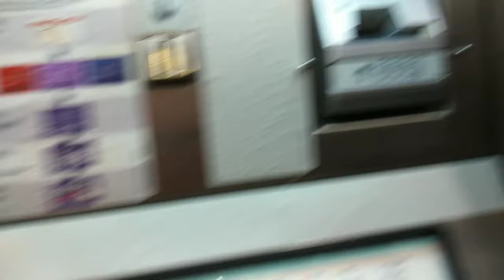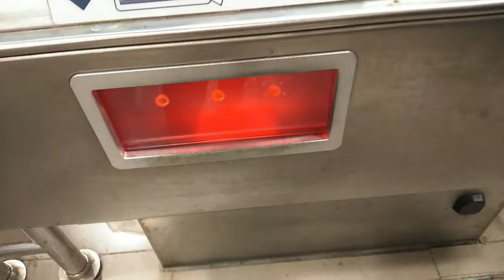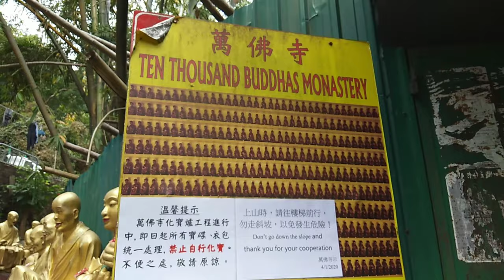Ten Thousand Buddhas Monastery🇭🇰 + My friend cut my hair